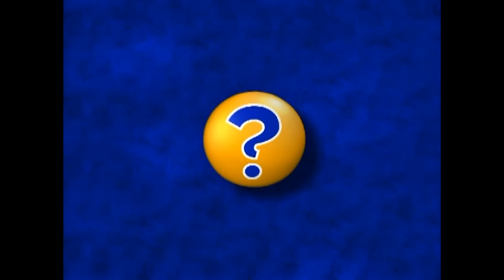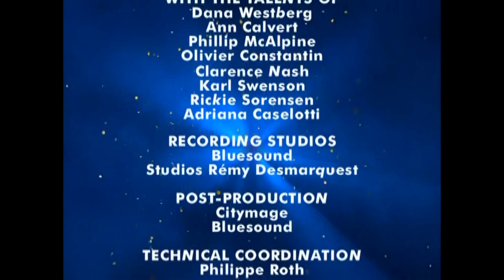Magic English DVD 12 - At Home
Disney Magic English Educational Full Sets